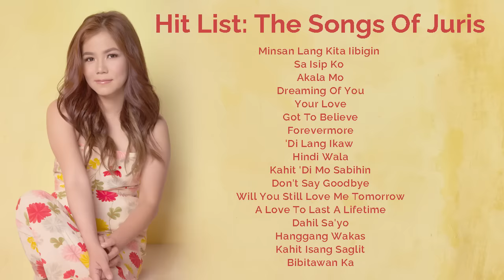Hit List: The Songs of Juris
00:10 - Minsan Lang Kita Iibigin
04:41 - Sa Isip Ko
08:22 - Akala Mo
12:17 - Dreaming Of You
16:55 - Your Love
21:06 - Got To Believe
25-38 - Forevermore
30:34 - 'Di Lang Ikaw
35-23 - Hindi Wala
39:33 - Kahit Di Mo Sabihin
43:58 - Don't Say Goodbye
48:59 - Will You Still Love Me Tomorow
52:02 - A Love To Last A Lifetime
54:47 - Dahil Sa'yo
59:32 - Hanggang Wakas
1:03:44 - Kahit Isang Saglit
1:08:35 - Bibitawan Ka